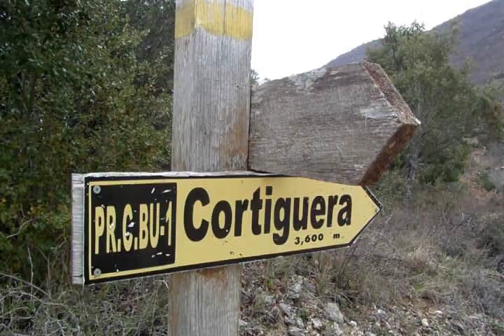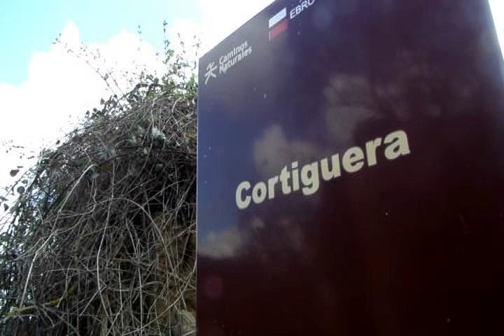Cortiguera (Burgos),pueblo semi-abandonado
Cerca de Pesquera del Ebro se accede a este pueblo en semiabandono,aunque muy bello paisajisticamente